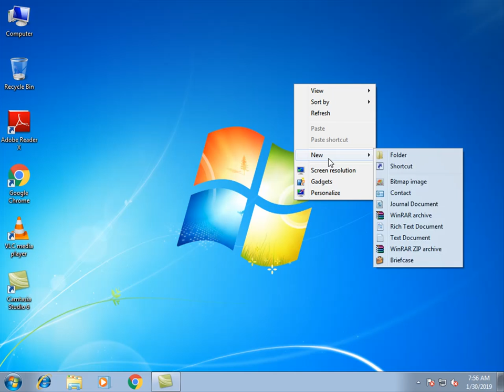shutdown shortcut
Create shutdown shortcut in windows 7